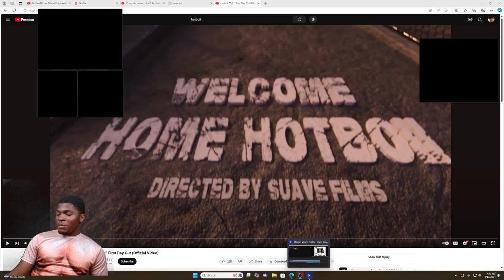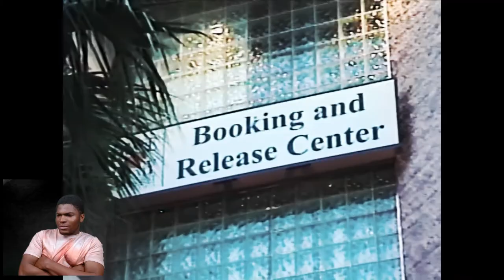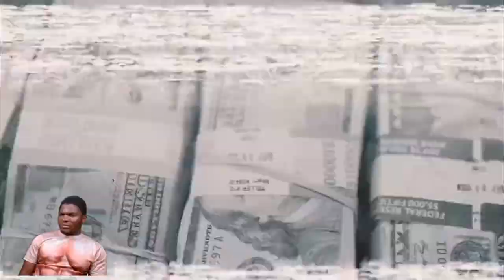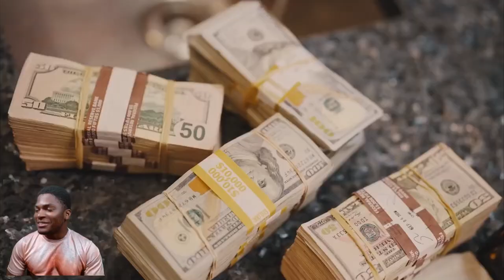Hotboii "9/11" First Day Out (Official Video) ... REACTION